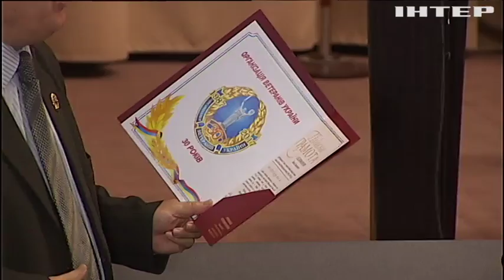Оппозиция призвала "перекроить бюджет" ради повышения пенсий